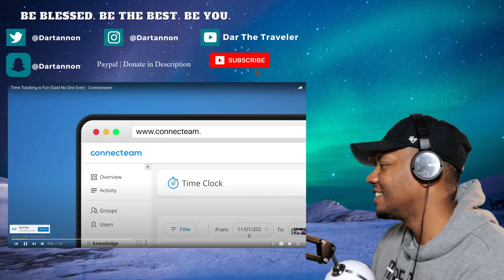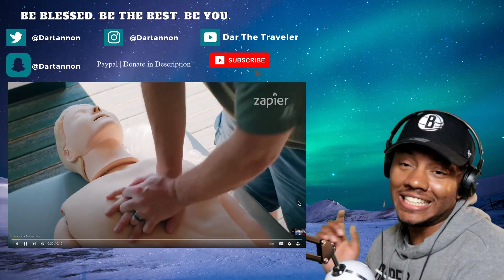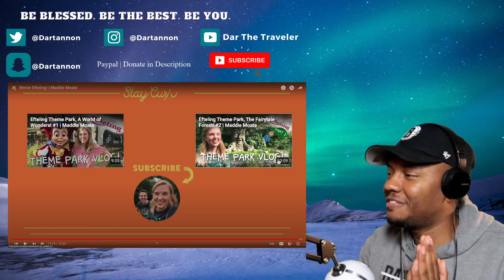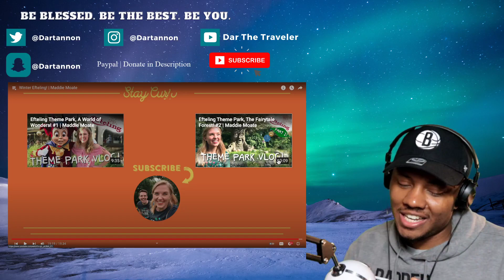AMERICAN Reacts To Winter Efteling! | Maddie Moate | Dar The Traveler